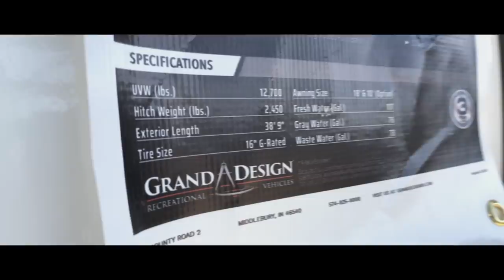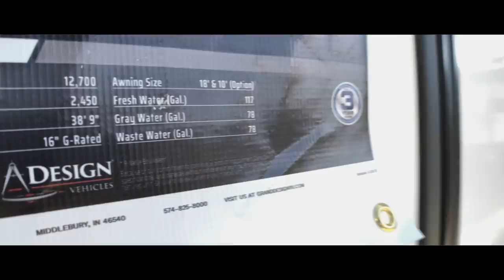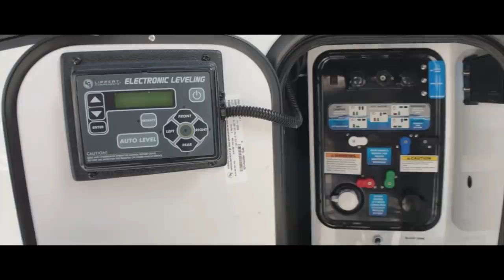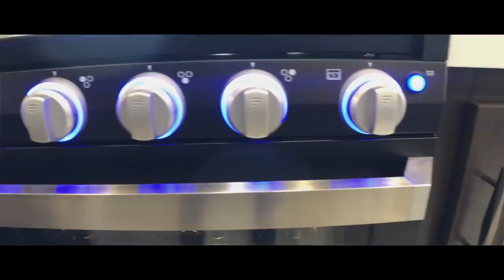TOY HAULER TOUR: 2020 Grand Design Momentum G Class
Grand Design is known for their amazing toy hauler fifth wheel RVs. This 2020 Momentum Class G is a great example of functionality and design!

Hi, we're the Bradys! We travel the country in our self-renovated 1979 Airstream Argosy. We hit the road in September of 2015 with the goal to live minimally, seek adventure and enjoy the freedom of RV life. We've learned a lot in those years and have used that experience to create informative content about the RV lifestyle. We strive to answer any and all questions you may have that will help you on your journey to RVing!

Thank you to the following Patrons who've pledged $25+ to help produce this video!

☀️Chad R
🌵Stuart and Laura C.
🕊The Wandering Gants
🖥Joe the Computer Guy

GEAR

MUSIC